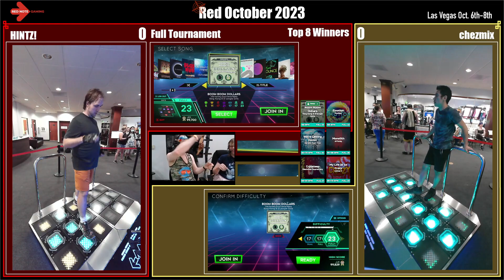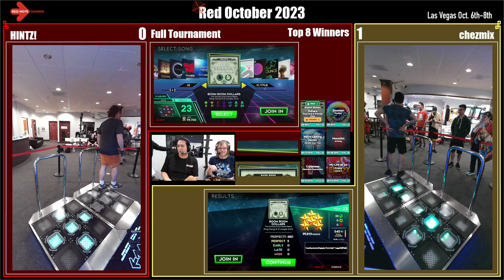HINTZ! vs chezmix - StepManiaX Full Top 8 Losers - Red October 2023